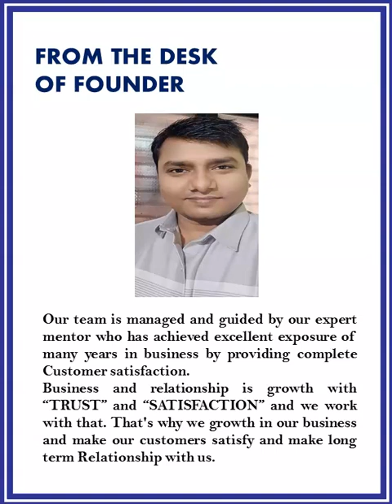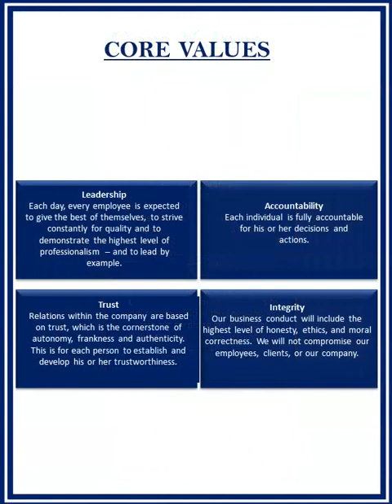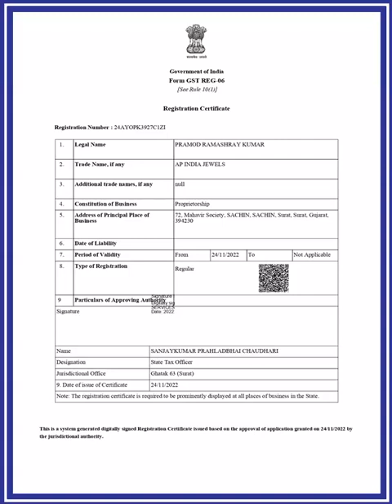Crafting Elegance: Unveiling the Artistry - How to Make Jewellery Company Profile Format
Crafting Elegance: Unveiling the Artistry - How to Make Jewellery Company  Profile Format  If you've never written a company profile before, the first time can be a little intimidating. A company profile's purpose, after all, is not just to include basic details about the brand. It must also highlight the strengths of your company clearly and confidently. Consider it to be something akin to your company's resume.

MUO VIDEO OF THE DAY

Close

To help you create this incredibly important document for your business, you're going to need some expert advice. In this article, we have tips, templates, and samples to help get you started.

What Is a Company Profile? Meaning, Basics, and More
A couple of colleagues celebrating their latest win.
A company profile is a professional summary that describes a business and what it does. You'll need a professional company profile if you're trying to hook investors, but you can also use it to pacify other stakeholders, including clients and people visiting your site for the first time.

The style and length of a company profile can vary depending on the nature of the business. For new start-ups, a concise two-page profile might be sufficient, highlighting the core aspects of the company. Established organizations, on the other hand, may include additional sections showcasing their achievements, such as awards, certifications, and an extensive client portfolio.

Ultimately, the profile should reflect the company's identity, mission, and notable accomplishments. Above all, a company profile is an opportunity to let your brand's true colors shine. It is your gateway to showcasing your company's strengths and leaving a lasting mark on the minds of your audience.

What to Include in Your Company Profile
A well-written company profile is clear, concise, accurate, and completely up-to-date. Good spelling and grammar are crucial—be on the lookout for typos, and be sure to read it through several times; you might even consider using a proofreading tool as another check.

Aside from these two points, your company introduction should also include the following elements:

1. The Business Details
Company profile template by FormBirds
It's called a corporate profile for a reason—company or business profile content should pull double-duty as an easy-to-read report that details all the most important aspects of your brand, business, and goals.

We've listed some of the most important things that any business profile needs to include. These tidbits should be readily available and easy to find:

Company name
Established date
Physical address per location
Phone and fax numbers
Website URL
2. The Company Basics
These items will vary depending on your industry and what you happen to do specifically; skip anything that's irrelevant to your company, picking and choosing only what you need to include.

This is one area where you can really showcase what your company has done and where it would like to take itself in the future. Invite the reader into your legacy. Show them the world that you're trying to build with your team.

Description of the business, including its mission and/or vision.
Product descriptions
Description of services
History, expansion, and growth
Public relations
Advertising
Industry information
Safety, health, and environmental policies
Core team details
Client portfolio
3. The Highlights
Company highlights in business profile
Now: your bragging rights. We've shown the reader where the company has been. Now, it's time to prove to them that you're already a team of winners.

Awards
Certifications
Special programs and projects
Testimonials
News or media recognition
4. Client Portfolio
If possible, you can include a list of the prominent clients or customers you have served and highlight any major partnerships. You can add testimonials or success stories from satisfied customers to build trust and confidence in your company's ability to deliver quality products or services.

5. Optional Items
You may see the following items in other company profiles or within the samples and templates below. If you've got the data or the pedigree to back any of the following up, these extra details might be of particular interest to your audience, especially to potential investors.

Annual sales
Financial targets
Number of employees
Partners
Photographs